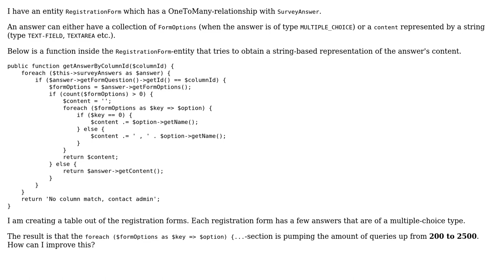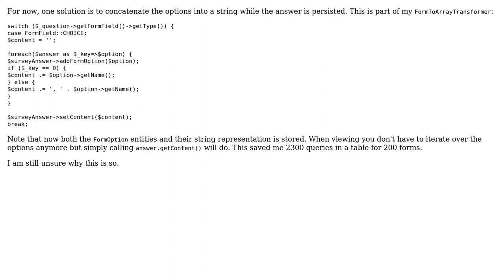Code Review: Query optimization PHP for string concatination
With thanks & praise to God, and with thanks to the many people who have made this project possible! You are responsible for your own actions.